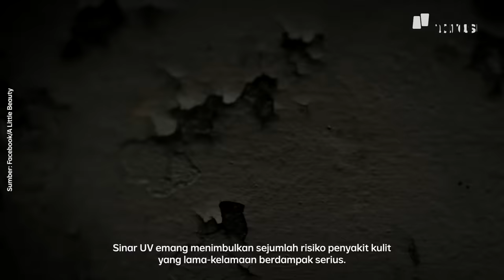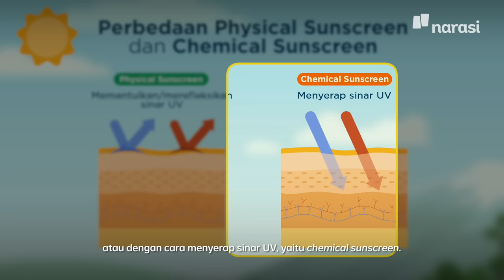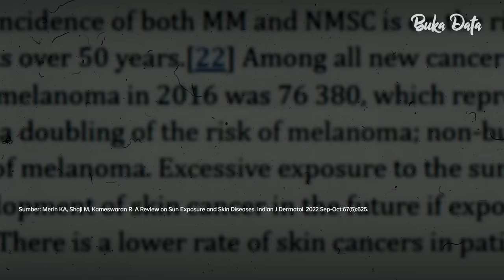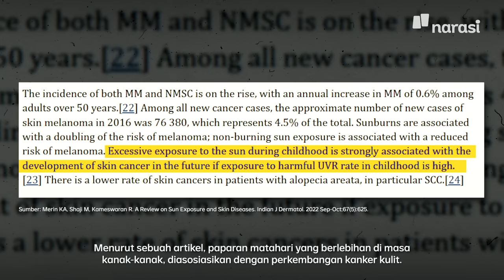Sunscreen Gak Hanya untuk Perempuan! Seluruh Keluargamu Juga Butuh Proteksi | Buka Data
Apakah kamu sering keluar rumah tanpa sunscreen? 🌞🚫 Jangan sepelekan bahaya sinar UV! Radiasi UV dari matahari tidak hanya menyebabkan sunburn, tetapi juga bisa meningkatkan risiko kanker kulit. Melindungi kulit dari paparan matahari adalah langkah penting untuk menjaga kesehatan kulitmu dan keluargamu.

Dalam video ini, kita akan membahas secara mendalam tentang dampak sinar UV dan cara terbaik untuk melindunginya. Salah satu cara paling efektif adalah dengan menggunakan sunscreen berkualitas tinggi, seperti Sunscreen Our in One yang kami rekomendasikan. Dengan SPF 50 dan PA , produk ini menawarkan perlindungan maksimal untuk seluruh keluarga. 🛡️☀️

(Narasi)